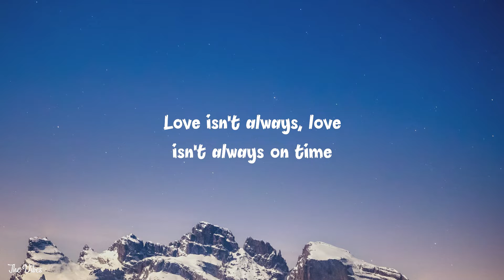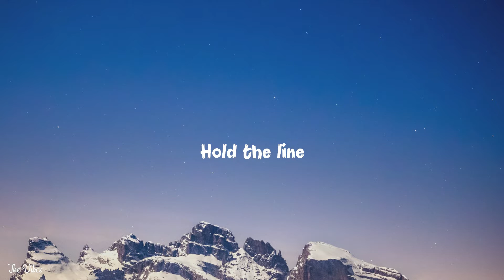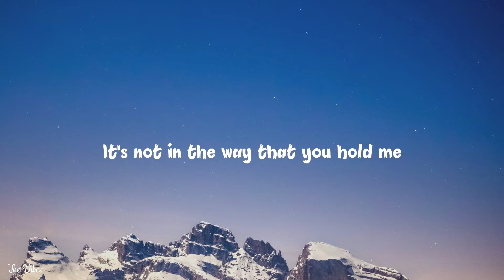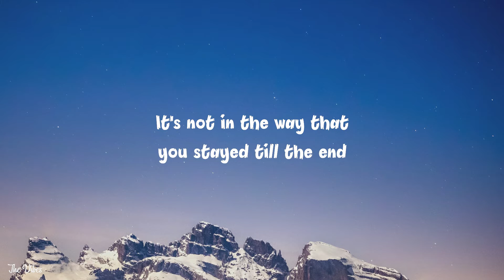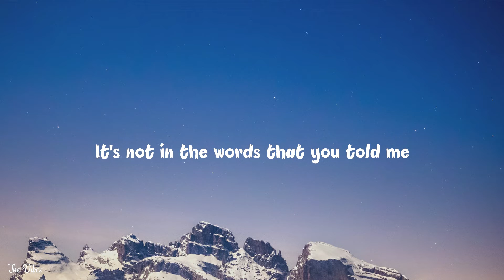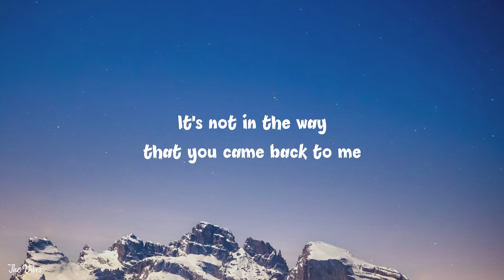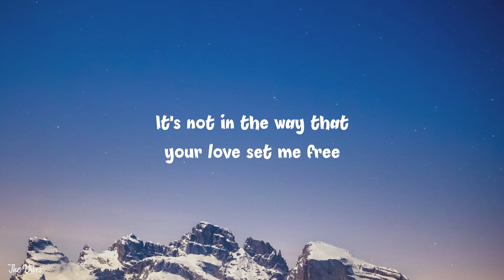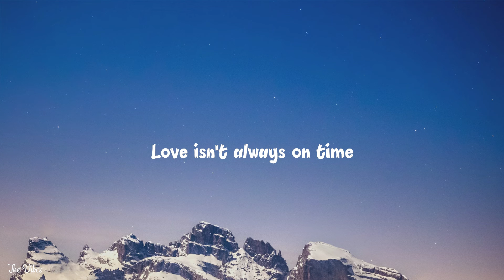Toto - Hold The Line (lyrics)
🎤 Lyrics:
[Verse 1]
It's not in the way that you hold me
It's not in the way you say you care
It's not in the way you've been treating my friends
It's not in the way that you stayed 'til the end
It's not in the way you look or the things that you say that you'll do

[Chorus]
Hold the line
Love isn't always on time
Hold the line

[Verse 2]
It's not in the words that you told me
It's not in the way you say you're mine
It's not in the way that you came back to me
It's not in the way that your love set me free

[Chorus]
Hold the line